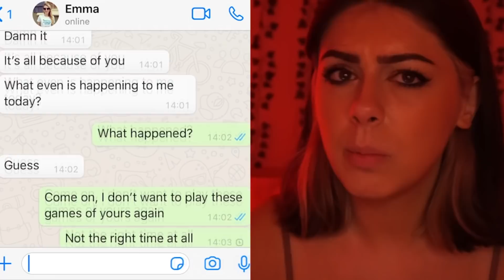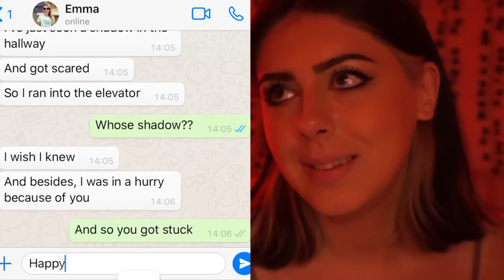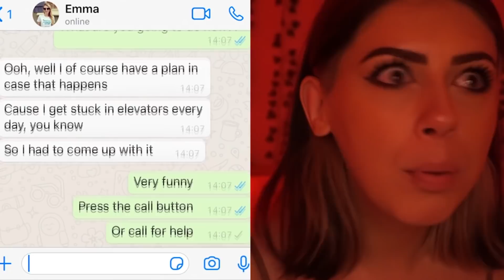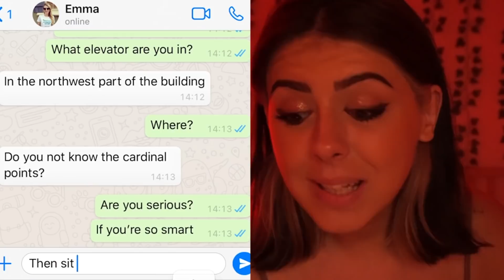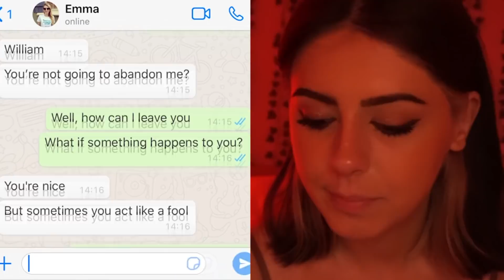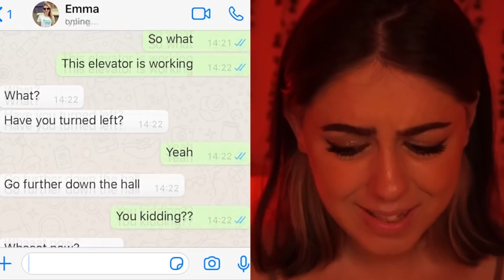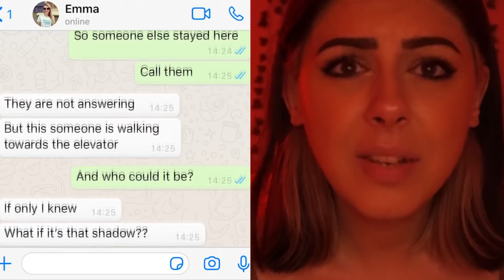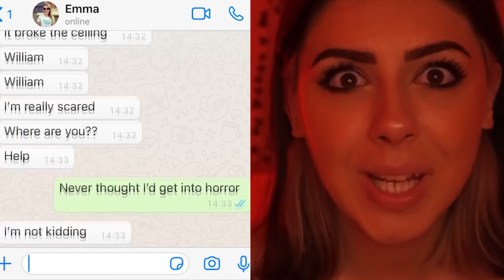LA CHAT PIÙ PAUROSA DI SEMPRE! BLOCCATA CON IL MOSTRO!!!